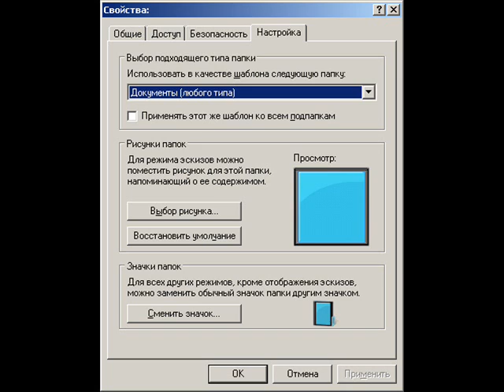Как сделать невидимую папку.